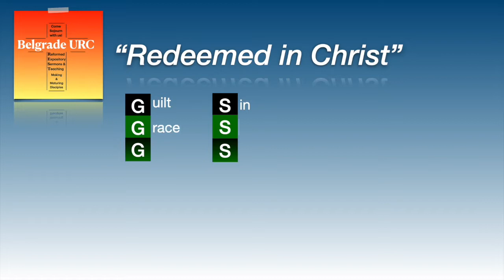A Student of Providence (2 Corinthians 1:3-11; LD 10)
The Apostle Paul has personally witnessed the resurrected Christ.  He has been called into heaven to experience a vision on par with Isaiah.  It is tempting for us to think that Paul does not have to wrestle with God's sovereignty and God's election.  However, Paul confesses that he too has had a break through in his Christian walk where his theology moved from being a head knowledge to to a deeper conviction within the Apostle Paul.